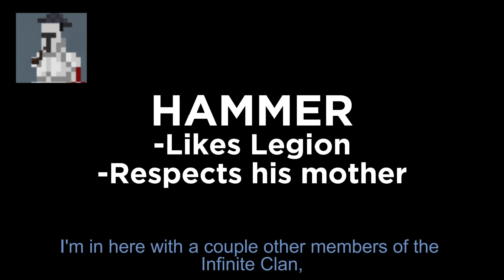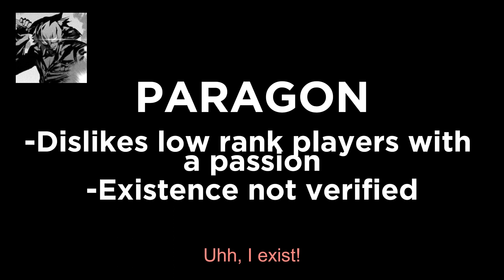Shadow Fight Arena: Spring Duel 2024 | Top Asia Tournament Commentary - Part 1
Video Edited by NID the GOAT

Welcome to Part 1 of the Shadow Fight Arena: Spring Duel 2024 series! 🌸🎮

In this video, we kick off the Top Asia Tournament with exciting matches and expert commentary. Watch as the best players from across Asia battle it out in intense duels, showcasing their skills and strategies in the arena.

🔥 Highlights in this video:

Opening matches of the Spring Duel 2024
In-depth analysis and commentary on gameplay
Spotlight on top players and their unique techniques